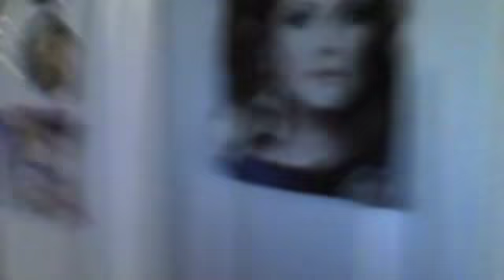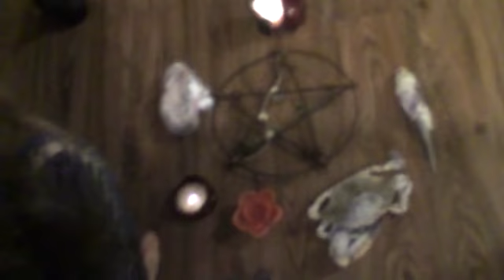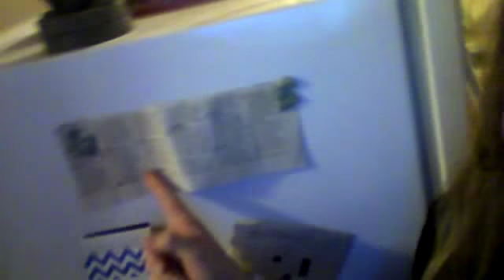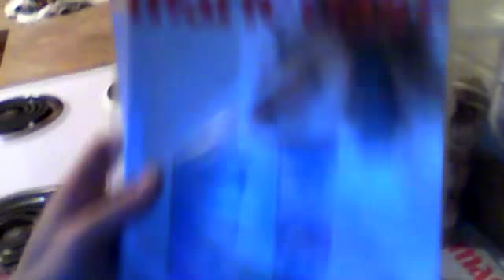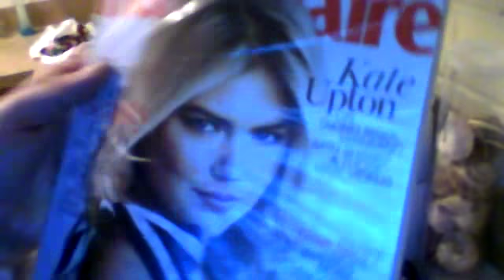♉ Taurus🐙 Ursella*s Cribs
Ursella the octopus